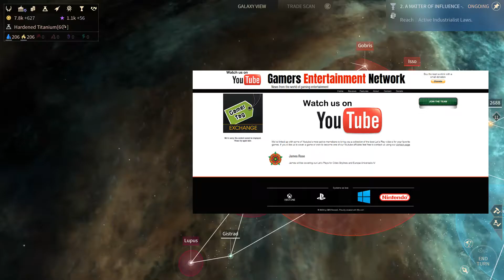[First Look] Endless Space 2 'The Lumeris' Part 03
Welcome to the channel my name is Bergfinn. Today we are going to take a look at Endless Space 2 in Early Access. Part of a series where we take a look at each of the races for 4 episodes at at time kicking it off with the Economy focussed Lumeris.

The key to make this lets play possible was provided by the Gamers Entertainment Network, you may find them

Like really guys! It helps! I will give you Cookies/Potatoes if you do!